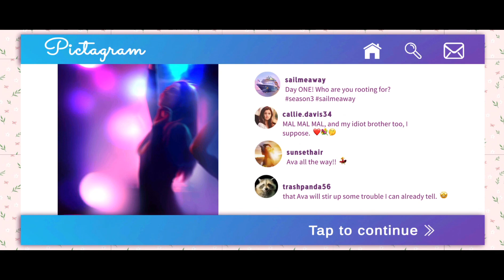Murder on Cruise Part 3 and 4 Complete Walkthrough